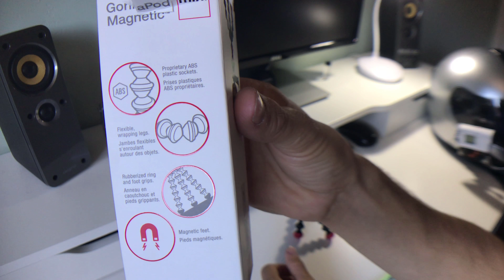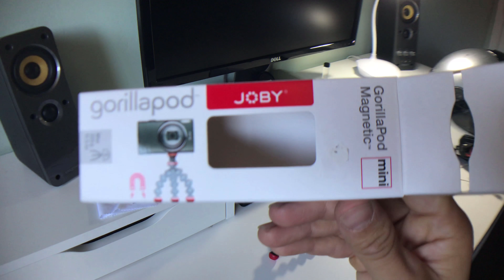JOBY G-POD MINI !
I LOVE THIS JOBY GORILLA POD !